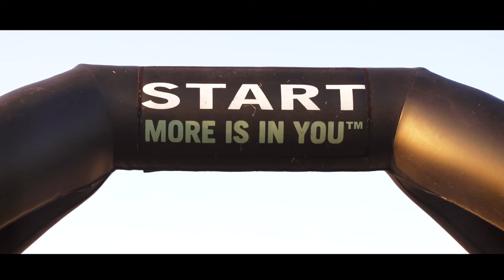Race to the Stones | Average to Awesome | The Journey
Average to Awesome was a Dixons Carphone CSR programme to improve the health and wellbeing of their employees and raise money for their charity partner Get Connected. Twelve employees were chosen from across the business to take on the 100km challenge and between them they  lost 78.3kg and have all made sustainable lifestyle changes that have improved their quality of life. The video follows their journey.